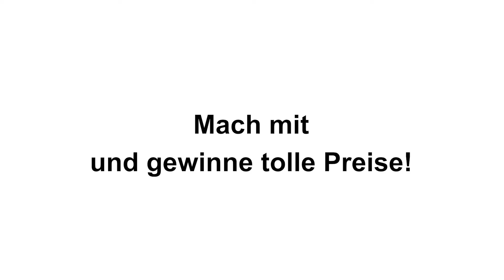Was ist die grösste Herausforderung beim Dry January? - Dry January Testimonials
Bisch au derbi bim Dry January? :) Familie Hotz aus Chur hat sich einige Gedanken zur DryJanuaryCH​ Challenge gemacht. Erfahre im Video, was für sie die grösste Herausforderung sein wird.

Der Dry January ist eine weltweite Bewegung von Millionen von Menschen, die sich einen Januar ohne Alkohol gönnen.

Das Blaue Kreuz hilft suchtkranken Menschen, unterstützt deren Angehörige und setzt sich für einen massvollen und verantwortungsvollen Konsum ein. Das Blaue Kreuz Schweiz ist der Dachverband von elf Regionalorganisationen. Es unterstützt diese, vertritt die Interessen des schweizweiten Blauen Kreuzes und fördert dessen Weiterentwicklung.

Das Blaue Kreuz Schweiz ist Mitglied des Internationalen Blauen Kreuzes. Dieses ist in rund vierzig Ländern tätig.

Dank Ihrer Spende können wir Suchtbetroffenen helfen und verhindern, dass Menschen in eine Abhängigkeit geraten.
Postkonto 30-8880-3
IBAN CH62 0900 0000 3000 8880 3